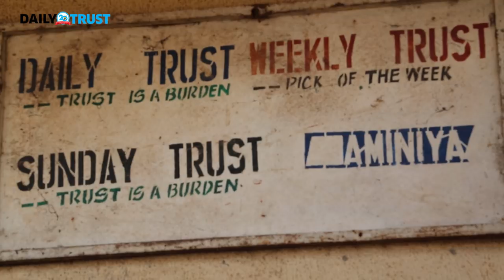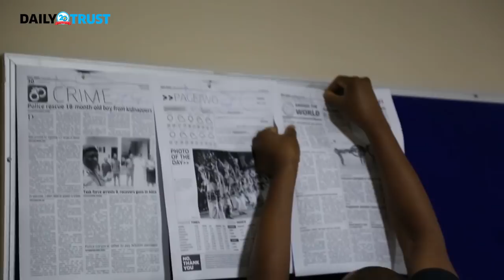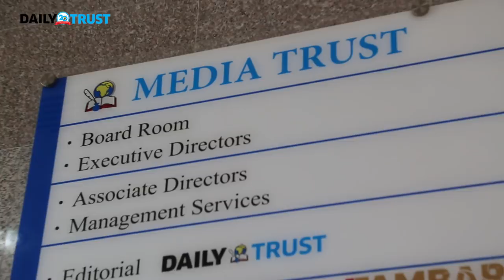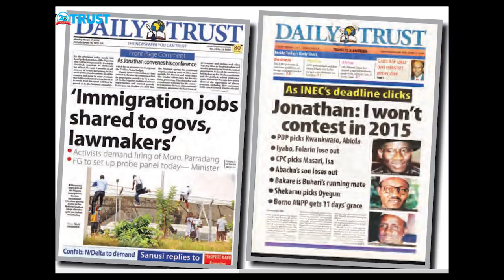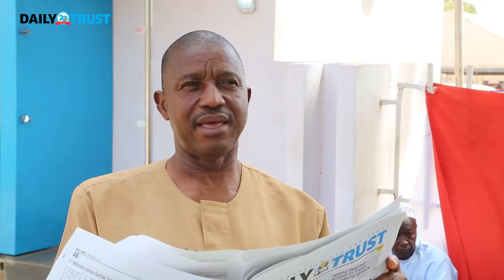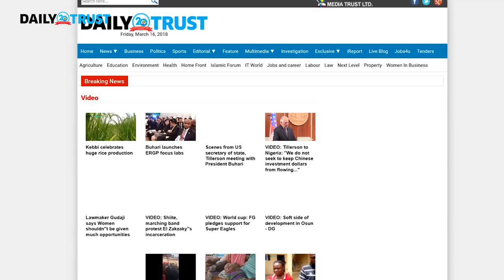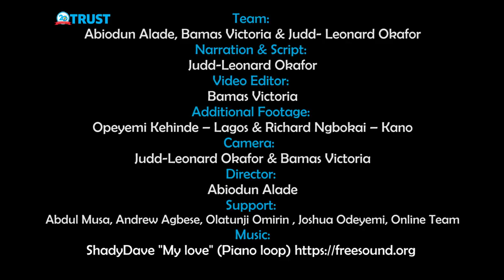MediaTrustat20 : A journey through time - Documentary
MediaTrustat20 : A journey through time

An inspiring  documentary telling the story of  how Daily Trust started and the people behind it.